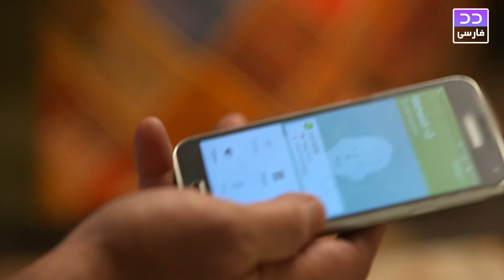I Have You | شاهوار و مهویش ماه عسل خود را جشن گرفتند | من تو را دارم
گاهی حتی عشق برای راضی نگه داشتن برخی افراد کافی نیست. Meray Paas Tum Ho حول زندگی یک زوج معمولی، دانش  و مهویش می چرخد که نیازها و طرز فکر متفاوتی دارند که به آرامی آنها را از هم دور می کند.

آیزه خان در نقش مهویش دختری زیبا از خانواده ای متوسط است. او با دانمارکی که او را بی نهایت دوست دارد ازدواج کرده است. او انتظارات خاصی از زندگی دارد که دانمارکی قادر به برآوردن آن نیست.

همایون سعید در نقش دانش مردی ساده و صادق است که در یک سازمان دولتی کار می کند. زندگی او حول محور همسرش مهویش می چرخد.

هر دو زندگی شادی دارند، اما علیرغم تمام تلاش های دانش، او نمی تواند زندگی مورد نظر مهویش را بدهد.

شیس ساجی گل در نقش رومی تنها پسر مهویش و دانش است.

عدنان صدیقی در نقش شهوار مردی ثروتمند و جذاب است. او طبیعتی حیله گر دارد و می داند چگونه مردم را دستکاری کند. او صاحب یک شرکت بزرگ است که مهویش در آن شروع به کار می کند.

مهر بانو در نقش انوشی دوست صمیمی مهویش است که به خانواده ای مرفه تعلق دارد.

رحمت اجمل در نقش عایشه و فرقان قریشی در نقش سلمان دوستان مشترک مهویش و دانش هستند که در مواقع ضروری همیشه در کنارشان هستند.

هیرا سلمان در نقش هانیه معلم رومی، مهویش و پسر دانش است. او همچنین دختر همکار دانش، متین سحاب است.

با توجه به شرایط فوق الذکر بین مهویش و دانش، آیا فداکاری و عشق واقعی دومی به اولی برای او کافی خواهد بود؟

Cast:

Humayun Saeed
Ayeza Khan
Adnan Siddiqui
Hira Salman
Shees Sajji Gul
Mehar Bano
Mohammad Ahmed
Furqan Qureshi
Rehmat Ajmal

MerayPaasTumHo AyezaKhan HumayunSaeed AdnanSiddiqui HiraSalman#